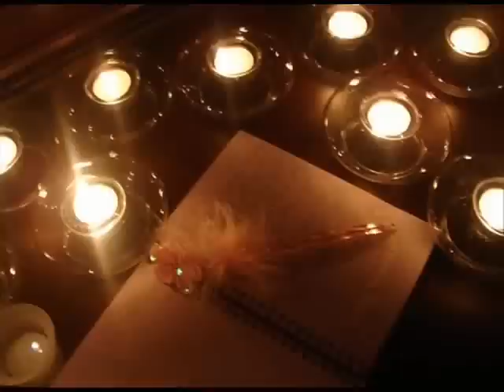Laura Pausini - La Solitudine